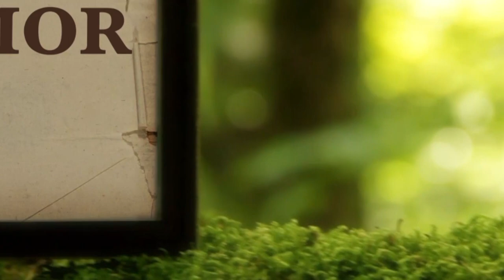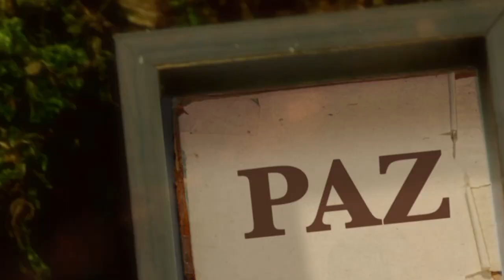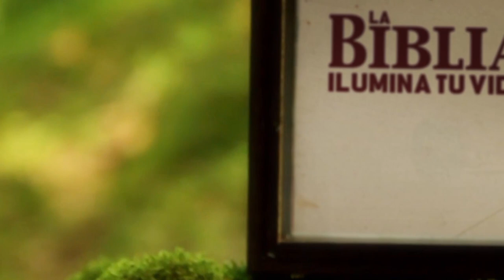La Biblia Ilumina Tu Vida - Míercoles 12 de Abril del 2023